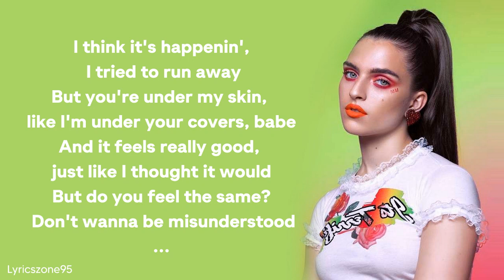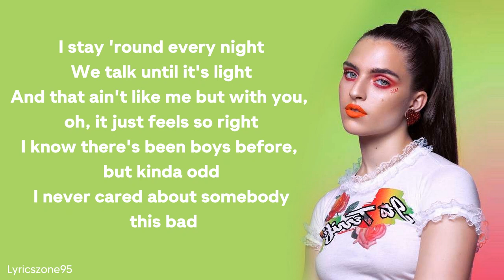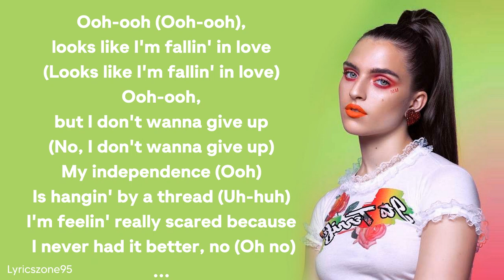Mae Muller - dependent (Lyrics)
Lyrics
I think it’s happening
I tried to run away
But you’re under my skin like I’m under your covers babe
And it feels really good
Just like I thought it would
But do you feel the same don’t wanna be misunderstood

Baby, I’ve been thinking bout us lately
You’re cute and always treat me like a lady
I’m falling for you and I think I hate it

(Cos I)
Don’t wanna be dependent
But I know if this ended
Would really fuck me up yeah I know I would be affected
Cos all my independence is hanging by a thread and
I’m feeling kind of scared because I’ve never had it better

Ooh, looks like I’ve fallen in love
Ooh, but I don’t wanna give up
My independence is hanging by a thread and
I’m feeling really scared because I’ve never had it better

I stay round every night
We talk until its light
And that aint like me but with you oh it just feels so right
I know there’s been boys before but can I add
I’ve never cared about somebody this bad

(Oh)
And talking bout you my friends think I’m crazy

Have I just lost my mind
Why do I over think all of the time
Cos everything is good, it’s great, it’s fine
But I just get so worried baby I